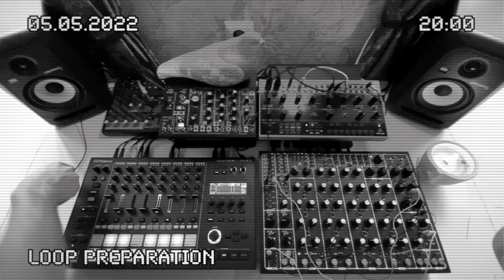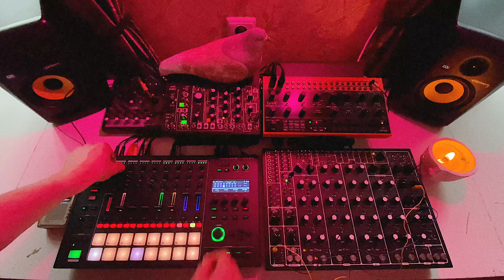DAWless JAM 13 | Minimal Hip-Hop | Audio tape loop & Pulsar-23 & MC-707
Before that record I made a loop on this tape recorded from song, then I fu...missed up and pressed REC instead of PLAY on player. Loop was broken, but then I try to record something instead that broken moment on internal microphone and founded something interesting for me